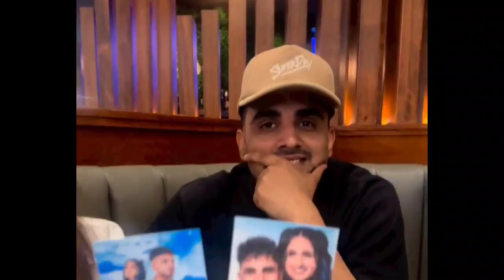Armaan Bedil Story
Armaan Bedil Biography ! Lifestyle ! Interview ! Wife ! Age ! Height ! Net Worth ! Village ! Movie